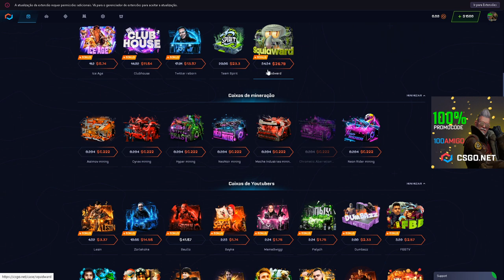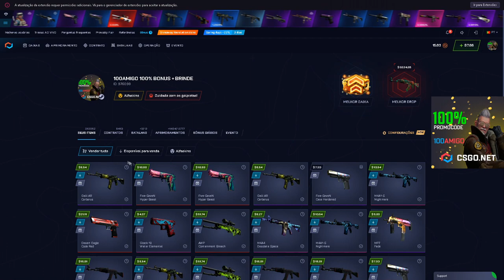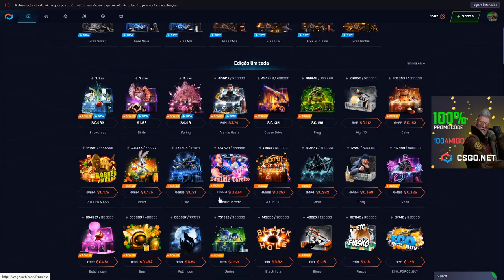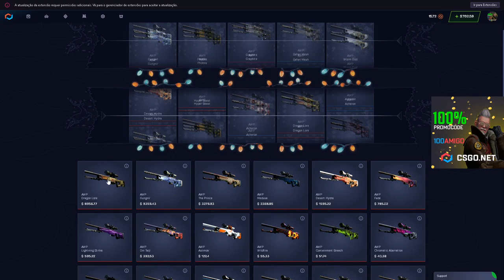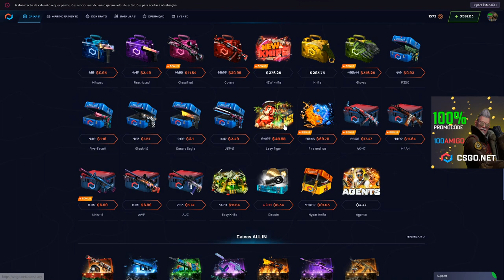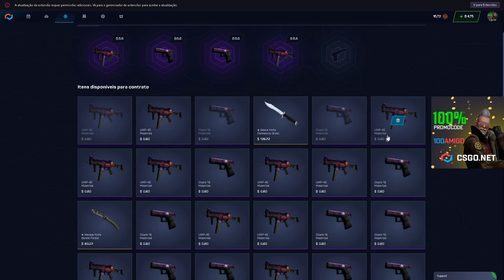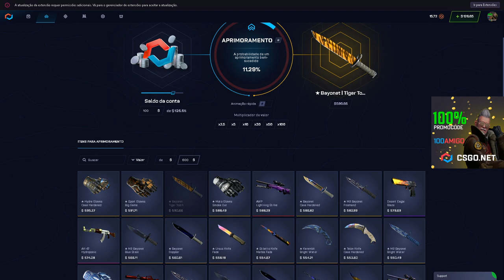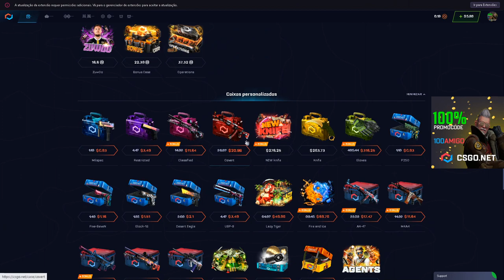QUE LOUCURA ... DEU BOM?